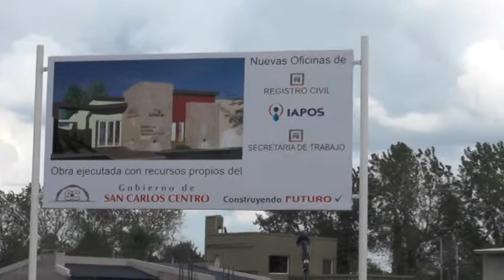ING. JORGE PLACENZOTTI – JEFE DE GOBIERNO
INICIO DE OBRA DEL NUEVO EDIFICIO QUE CONSTRUIRÁ EL GOBIERNO LOCAL